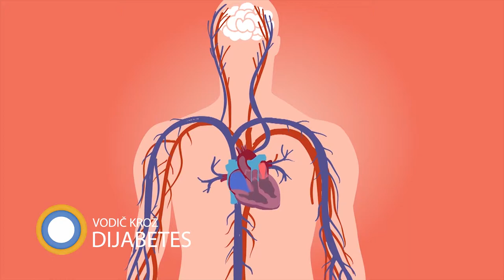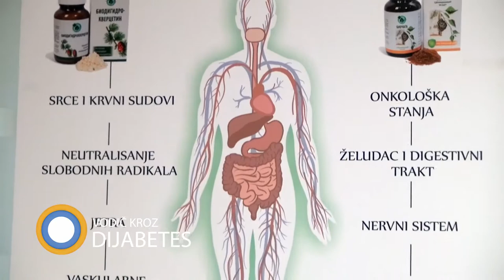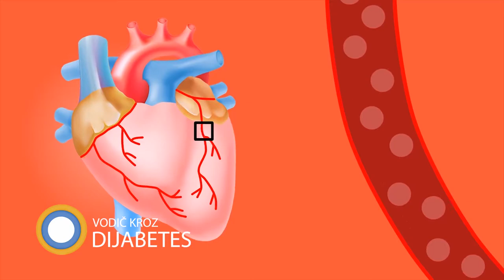BIODIGIDRO-KVERCETIN I BIOČAGA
Koja pozitivna dejstva na krvne sudove imaju proizvodi Biodigidro-kvercetin i Biočaga